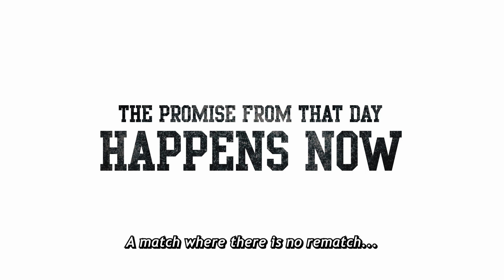HAIKYU!! The Dumpster Battle - Trailer EN - Hulst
HAIKYU!! The Dumpster Battle is de vijfde film in de anime-franchise en draait om de spectaculaire volleybalwedstrijd tussen Karasuno en Nekoma High School in het kader van het nationale toernooi.